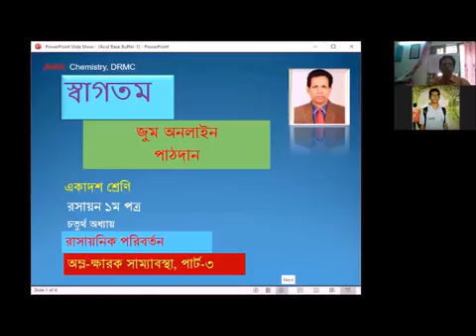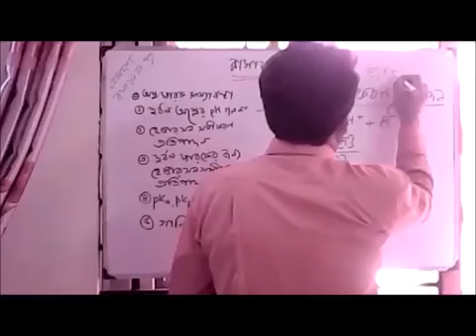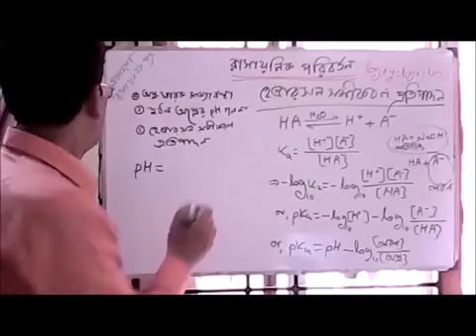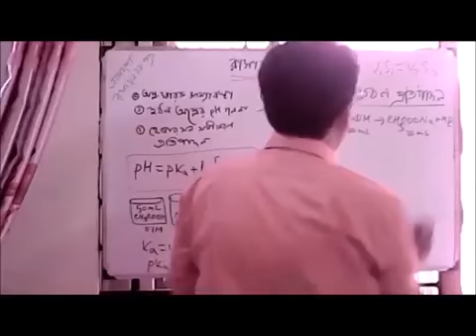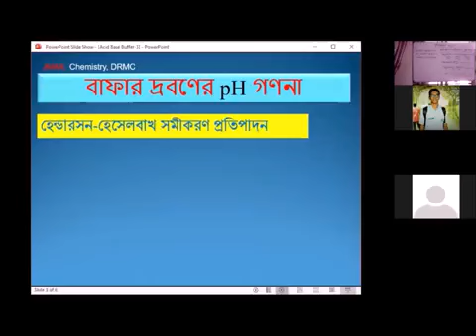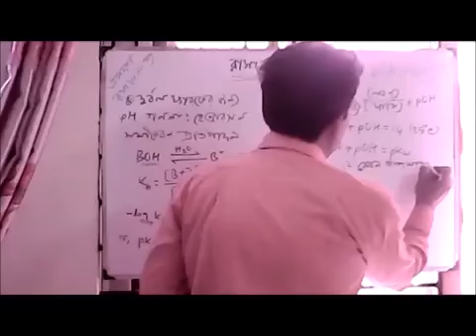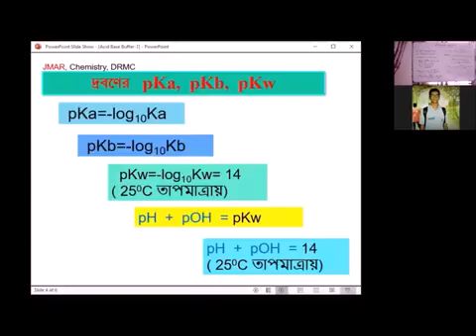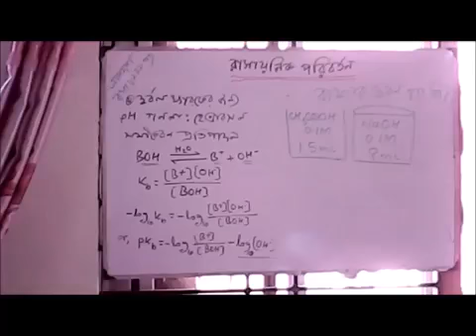Class_11 || Bangla_Version || Chemistry_First_Paper || Chapter_4 || Acid_Base || Part_3 || JMAR